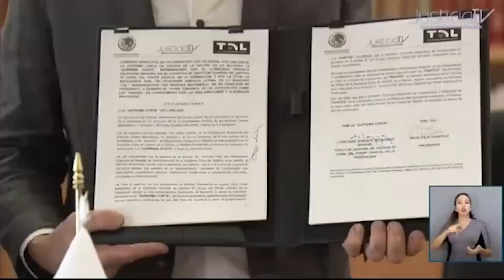Firman convenio Justicia TV y Red de Televisoras de América Latina, TAL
El Canal del Poder Judicial de la Federación se unió formalmente a la Red TAL, Televisoras de América Latina, asociación referente de canales públicos y culturales, espacio de coproducción, intercambio y fortalecimiento de los sistemas de televisión de servicio público de la región.

Esto, con la firma del convenio de colaboración realizada por el director general de El Canal del Poder Judicial de la Federación, Ernesto Velázquez Briseño y el director ejecutivo de la Red TAL, Nicolás Schonfeld.

El Lic. Ernesto Velázquez destacó la importancia de los proyectos que se detonarán resultado de esta alianza y subrayó que el Poder Judicial de México está viviendo una nueva época, por primera vez presidido por una mujer, la Ministra Norma Lucía Piña Hernández quien ha dado todo el impulso para que este canal se renueve en sus contenidos, en su misión de cercanía con la gente y de responsabilidad social como medio público.

A su vez, Nicolás Schonfeld consideró que la integración de Justicia TV como miembro pleno de la red TAL, les permitirá continuar con esa tradición donde México, desde sus distintos modelos de televisión pública, avanza, lidera y construye modelos deseables para la vida democrática de América Latina.